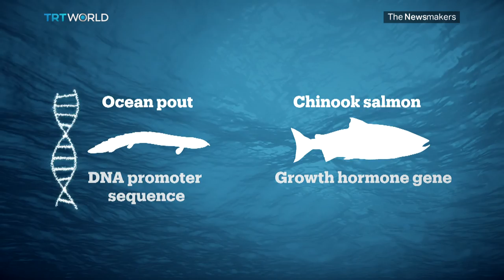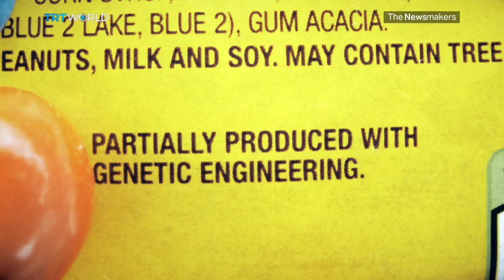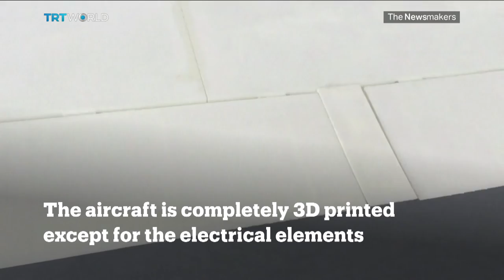The Newsmakers: The Genetically Modified Food Debate and Syria’s Air Drops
Joining us on this edition of the Newsmakers to discuss whether genetic modification is the future of cheaper, healthier food, or a danger to the environment and our health is Claire Robinson, editor of GMwatch and Vivian Moses chairman of CropGen and Visiting Professor of Biotechnology at King's College. Also joining us on the show today to discuss aid drops for the besieged towns in Syria is former British Military officer Hamish de Bretton-Gordon.

Since it became possible to genetically modify crops in the 1970s, campaign groups have warned tampering with science is dangerous for the environment and bad for our health. As such, bans have been in place in numerous countries and few crops have been grown commercially. But now, the most comprehensive review by an independent group of scientists in the US has found GM crops ARE safe for humans and the environment. It said modification had the potential to add health benefits to foods, and increase yields to feed the world's hungry. Our Newsmaker today is genetic modification, as we ask if its time to listen to the scientists, and finally make the most of the technology.

Syria Air Drops
Since the war began in Syria, getting aid to those trapped by fighting has proven difficult.  Five years on, the UN says some six hundred thousand people remain stuck in besieged areas without food and medicine. Now the UN has a new strategy to reach them- it's asking the Syrian regime for permission to carry out air drops. But given the regime denies people are starving, will it allow the missions, and would they be safe? Christine Pirovalakis reports.